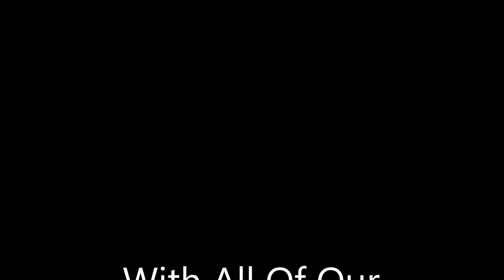Clergy Appreciation Month 2016 - Rev Leowen Evans, Pastor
Appreciation of love from the Youth Ministry at Eagle Rock Christian Church.